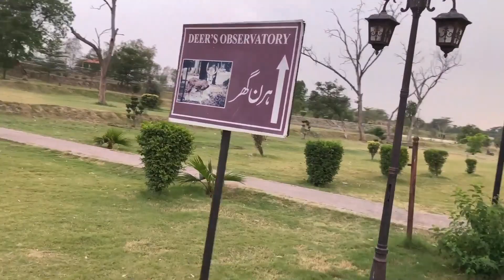Wo Minaar Jahan 400 Saal Se Ail Hiran Dafan Hy - History Of Hiran Minar Park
In this Video I Explored History Of Hiran Minar

The Minar Built in country bricks was constructed under orders of Emperor Jahangir in about 1606 A.D. it was built in the loving memory of his pet antelope named Mansraj, which was captured somewhere in this area originally a royal hunting reserve.